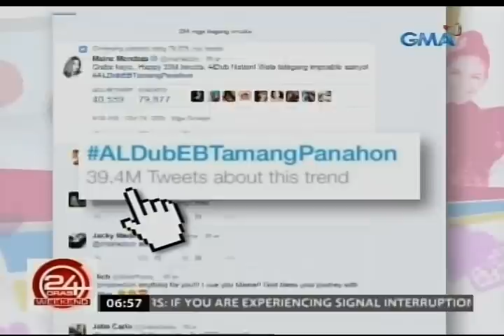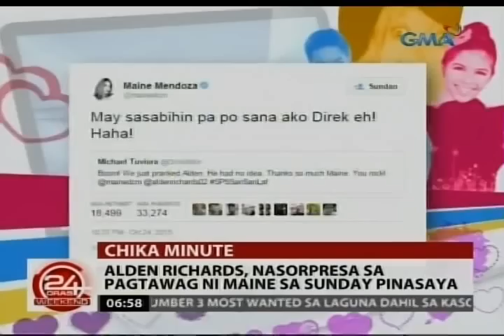24 Oras: Fans ng AlDub, full force sa "Eat Bulaga sa Tamang Panahon"